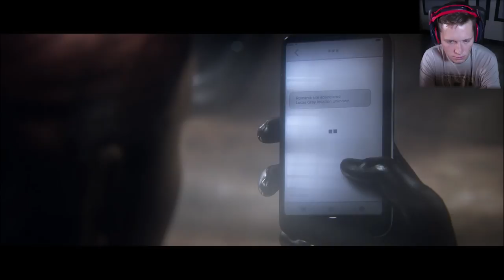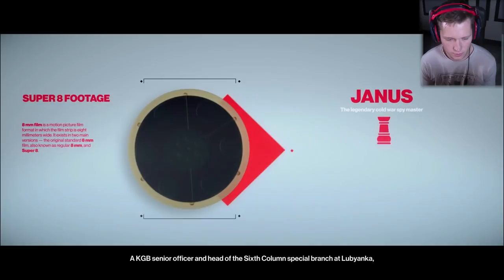Hitman 2 - Part 4 - Politicians